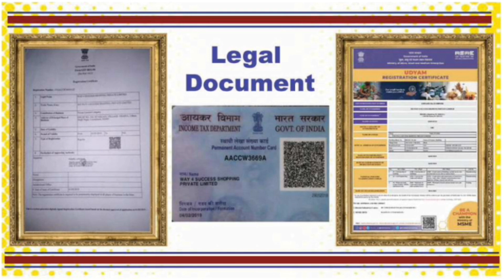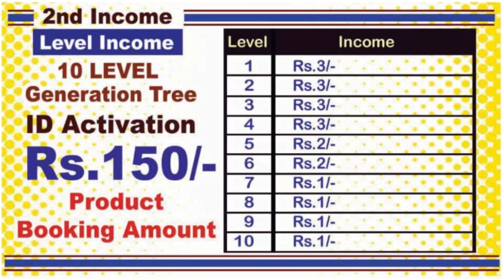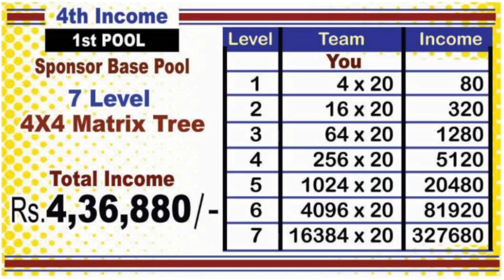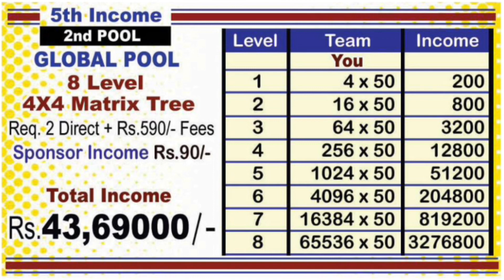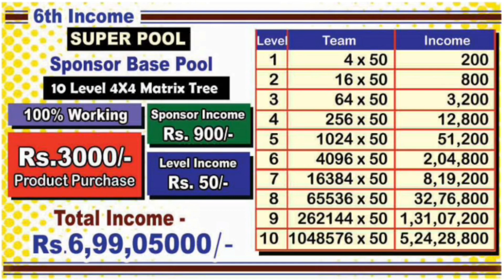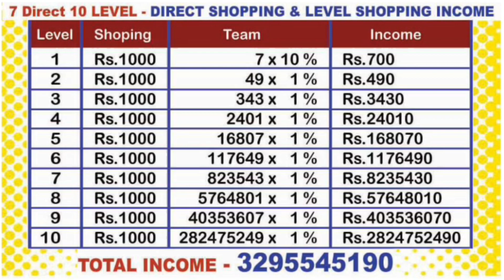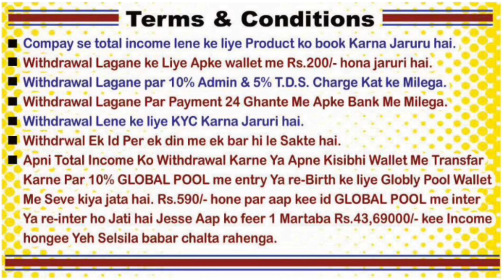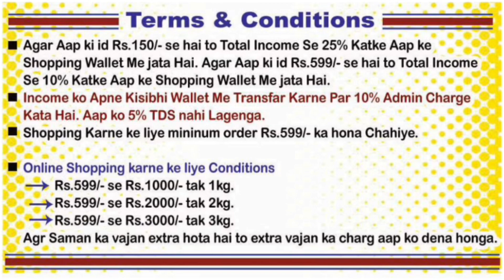Kirana Mart Full Updated Business Plan in Hindi Video !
दोस्तों नमस्कार 🙏
मै मुकेश कुमार स्वागत करता हुँ आप सभी का आपके यूट्यूब चैनल @GrowTube51 में आपको इस वीडियो में KiranaMart के फुल बिजनेस प्लान की जानकारी दी गई है ।